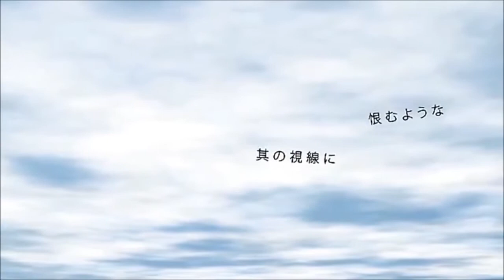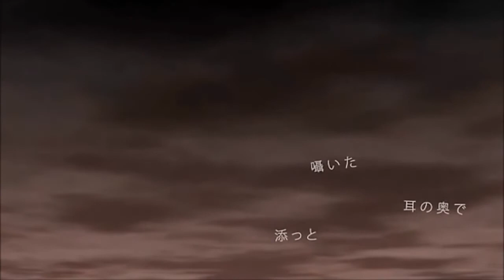[eHime] Heart Democracy English Version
Hello again! I feel pretty productive, posting two videos within two days.By the way, I tried to make the intro sound like that. I tried mixing. OTL.  Anyways, I'm wholeheartedly trying to catch up and I hope you enjoy the upcoming videos.

I also love comments and other ways of messaging, so please don't hesitate to ask or tell me something! I don't bite!

Question for all of you: What is your favorite color?

Song:Heart Democracy
Vocals/Mixing: eHime
Composer: mikitoP